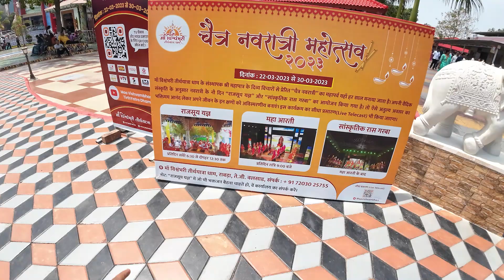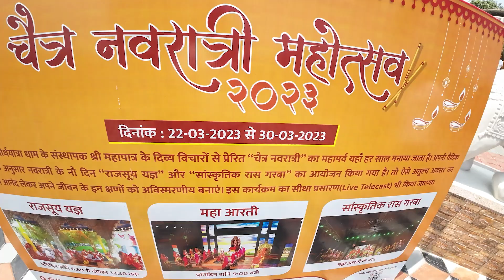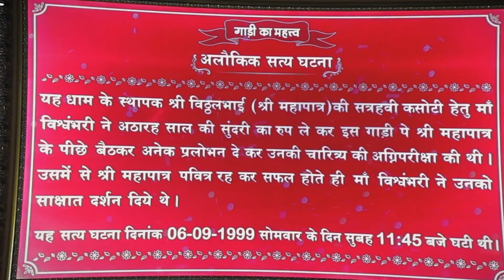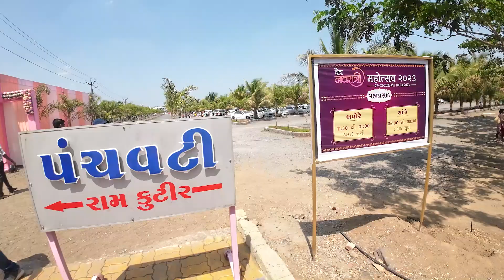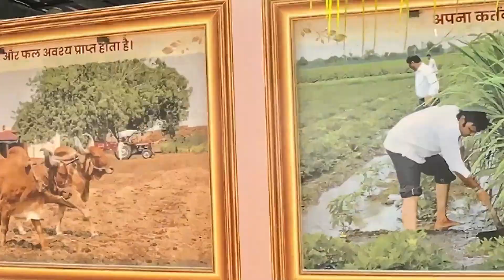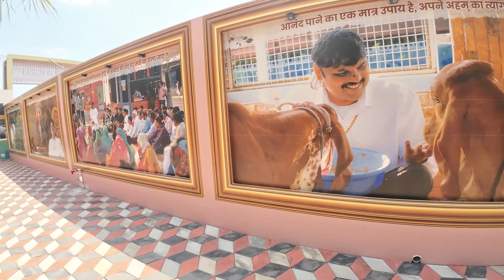90 Din Main Tayyar Hua Mandir | MAA VISHVAMBHARI Thirth Yatra Dham | Rabada | Valsad.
Hello Viewers Welcome to SILVASIAN MAHEN YouTube Channel.

|| अलौकिक दर्शन - अनुपम घटना ||
:: माँ विश्वंभरीने पृथ्वी पर साक्षात पधारकर धाम के प्रणेता श्री महापात्र को दिये दिव्य दर्शन...

» संतो और महात्माओ की पूण्य-पवित्र गुजरात की धरती पर एक छोटे से गॉव में सागर जैसे समर्पित-समर्थ दिव्यात्मा श्री महापात्र (श्री विठ्ठलभाई) का अवतरण हुआ l उनके कर्म और पुरुषार्थ से भक्ति का ऐसा तेजोमय वातावरण निर्मित हुआ जिससे परमशक्ति माँ विश्वंभरी को उनको दिव्य दर्शन देने के लिए स्वर्ग से अपने रथमें पृथ्वी पर साक्षात अवतरित होना पड़ा |

» १७ वैदिक सद्गुणों से सुशोभित एवं कर्मयोगी जीवन से युक्त किशानपूत्र श्री विठ्ठलभाई का एक ही परम लक्ष्य था की समस्त देवी-देवताओ में परमशक्ति कौन है यह जानना और उनका दर्शन पाना | जैसे शेरनी का दूध रखने के लिए सुवर्णपात्र ही चाहिए, वैसे ही समग्र सृष्टि का सर्जन किया हो वो परमशक्ति के दर्शन के लिए पूण्यशाली-दिव्यात्मा ही बनना चाहिए और जब कसौटी की क्षण आये तब उसे प्रमाणित भी करना चाहिए |

» परमशक्ति के दर्शन की मनोकामना श्री विठ्ठलभाई में इतनी प्रबल और सच्चे दिल कि थी कि माँ ने उनकी कठिनतम १६ प्रकार की कसौटी ली, जिसको वे पार कर गये I इतना ही नहीं , दिनांक ०६-०९-१९९९ के दिन माँ ने १८ वर्षीय मोहिनी का रूप ले कर, बड़े बड़े मुनिवर भी डग जाए ऐसी उनके चरित्र की आखरि सत्रहवी अग्निपरीक्षा की, जिसमें से वे पवित्र रहकर उत्तीर्ण हुए |

» यह दिन भारत के आधुनिक आध्यात्मिक इतिहास का स्वर्णिम दिन था | ईसी दिन श्री विठ्ठलभाई के अनन्य पूण्यबल से प्रसन्न होकर परमशक्ति माँ विश्वंभरीने स्वर्गलोक से पृथ्वीलोक पर पंचकर्मी रथमें सदेह पधारकर न केवल उनको दिव्य दर्शन दिए, बल्कि उनके साथ ४५ मिनिट तक ज्ञान-भक्तिसभर दिव्य संवाद भी किया एवं विश्व कल्याण के परम कर्तव्य की जिम्मेदारी सौप कर उन्हें मानवश्रेष्ठ घोषित कर 'महापात्र' के अद्वितीय नाम से नवाजा |

» इसी दिव्य संवाद के दौरान श्री महापात्र ने माँ को उनकी पहेचान के बारे में पूछा तब माँ विश्वंभरी ने स्वमुख से कहा: "मैं अनंत ब्रह्माण्ड की रचयिता, ब्रह्मा-विष्णु-महेश को उत्पन्न करनेवाली शक्ति हूँ, मैं इस समग्र सृष्टि की सर्जनहार, कर्म की देवी, भाग्य विधाता माँ विश्वंभरी हूँ |"

» समग्र संसार के कल्याण की कामना के उपाय बताने के लिए श्री महापात्र ने माँ के पास इच्छा जताइ तब माँ ने समग्र मनुष्य जाती के लिए एक दिव्य संदेश दिया "अंधश्रध्दा छोड़कर घर की ओर वापस लौटो और घर को ही मंदिर बनाओ एवम् सत्यधर्म और कर्म की सर्वोच्च शिखर पर स्थापना करो |"

» अनेक जन्मों के तप और परमशक्ति की अविरत खोज के पुनीत परिणाम स्वरुप माँ विश्वंभरी के प्रत्यक्ष दर्शन और उनके साथ दिव्य संवाद का अनुपम कृपा-प्रसाद प्राप्त करनेवाले श्री महापात्र के प्रेरक मार्गदर्शन में प्राकृतिक सौन्दर्य से हरेभरे क्षेत्र राबडा गॉव में पार नदी के तट पर एक अद्भूत और अलौकिक माँ विश्वंभरी तिर्थयात्रा धाम का निर्माण केवल ९० दिनो में ही हुआ है |

» यह धाम जात-पात, पंथ-संप्रदाय के किसी भी भेदभाव से परे, ज्ञान-भक्ति-कर्म का स्वर्णिम प्रकाश फैलाकर वैचारिक-आध्यात्मिक क्रांति का केन्द्र बन गया है, साथ में भवसागर पार करने को इच्छुक लोगों के लिए एक प्रकाश स्तम्भ बना हुआ है |

» वैदिक विचारधारा, सच्ची भक्ति, कर्मयोग से भरा हुआ जीवन, महाशक्ति के पास पहुँचने का अत्यंत सरल एवम् सीधा सा मार्ग, माँ विश्वंभरी के दिव्य संदेश से सिर्फ स्वहित देखने के बजाय उनका प्रचार, दिशासूचन के लिए श्री महापात्र ने मनुष्य जाति का कल्याण करने की नि:स्वार्थ भावना के बल पर यह धाम का निर्माण कर के वैश्विक-वैचारिक क्रांतिकारी मशाल की ज्योत प्रज्जवलित की है | जिस का प्रकाश विश्व के असंख्य लोगों तक पहुँचा है और उनके घर पवित्र मंदिर बनकर प्रकाशित हो रहें है |

» (१) माता-पिता, (२) कुलदेवी, (३) गाय माता, (४) वैदिक संस्कृति, और (५) प्रकृति - इन पांच की सेवा का उद्देश्य चरितार्थ कर मनुष्य इनके ऋण से मुक्त होकर मोक्ष पा सकता है, ऐसा दृढ शुभाशय यह धाम के निर्माण के प्रति श्री महापात्र का है |

» यदि कोई अपने घर में माँ विश्वंभरी, कुलदेवी माँ और गणेशजी की स्थापना कर के जीवन में वैदिक सद्गुणों का आचरण करेगा, तो वह आपत्ती-विपत्ती-तनाव से मुक्त हो सकता है | ऐसे श्रद्धालु-कर्मशील माता-पिता के घरमें सात्विक आत्माओ का जन्म होता है | उनके सत्कर्म की पूँजी बढ़ने से नया जन्म भी उच्च कोटि में होता है| इसी तरह क्रमश: दरिद्रता का नाश हो जाता है |

» हम सब माँ विश्वंभरी के दिव्य संदेश को अपनाकर खुद को माँ की सेवा के पात्र बनाकर अपने घर को मंदिर बनाए और श्री महापात्र के विश्व कल्याण के महान कार्य में सहभागी बनें | ऐसा होने से सत्यधर्म और कर्म की स्थापना के द्वारा विश्वशांति का उत्तम लक्ष्य हम सिद्ध कर पाएंगे |